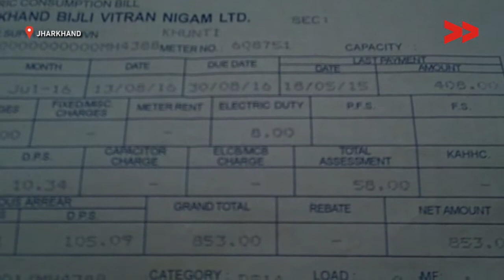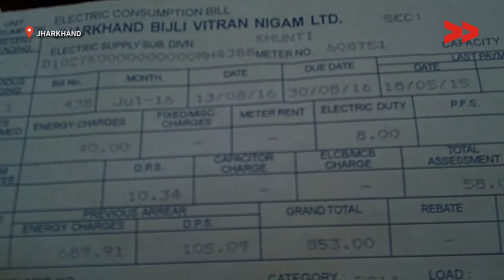Bill Without Electricity | Basanti reports for IndiaUnheard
Community correspondent Basanti Huni reports from Jharkhand for Video Volunteers.